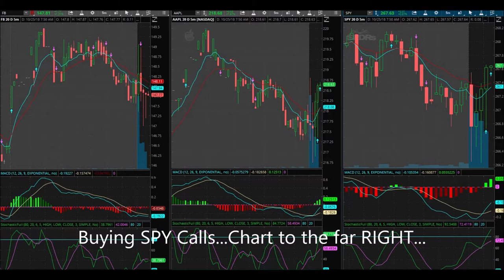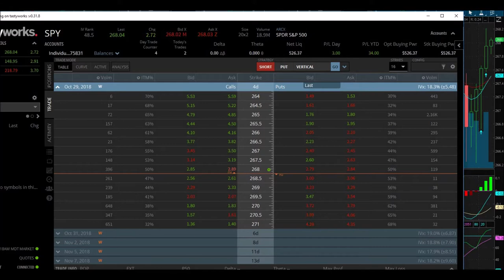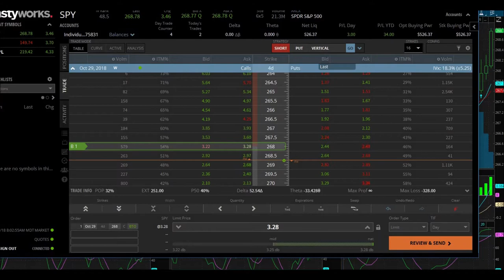Trying To Hide My Frustrations...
October 25, 2018 trading day. After not placing a trade yesterday, I did buy into a position but, as usual, I got out before the BIG run! I seem to do this a lot lately, placing a frustrating day trade. I have my entries down very well. I have been telling myself that I have to work on my exits and that couldn't be more true than this passed week of trading!